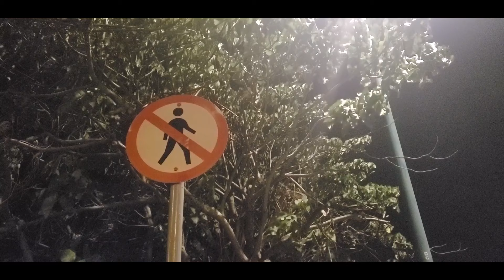( HKMotovlog#4 香港電單車 ) 燒肉雨夜【小林車邊泊#4】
開心快樂一晚 放開放鬆一餐
落雨不怕

鳴謝 ：

 Rebel 500 師兄
 忍400 師姐

* 純粹個人分享
* 新手一枚, 請各位師兄姐指點

gidoringwyn

感謝支持所有香港 26 Youtubers
Thank you for supporting Hong Kong Motorcycle Youtubers